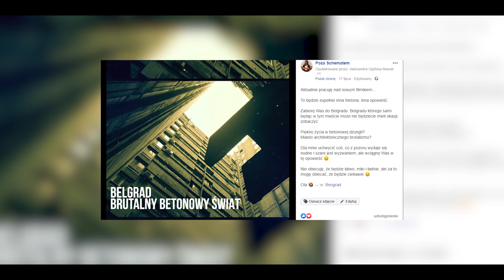SERBIA.BELGRAD.Blokowiska (zwiastun)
To będzie zupełnie inna historia, inna opowieść.
Zabiorę Was do Belgradu. Belgradu, którego sami będąc w tym mieście może nie będziecie mieli okazji zobaczyć.

Piękno życia w betonowej dżungli ?
Miasto architektonicznego brutalizmu ?

(publikacja nagrań nie użytych na kanale,  zdjęcia z danych miejsc z opisem w formie fotorelacji czyli co, gdzie i dlaczego).

Montaż: Aleksandra Ogińska-Nowak

Sprzęt:
* Lumix G80